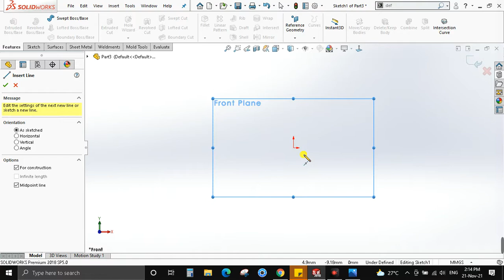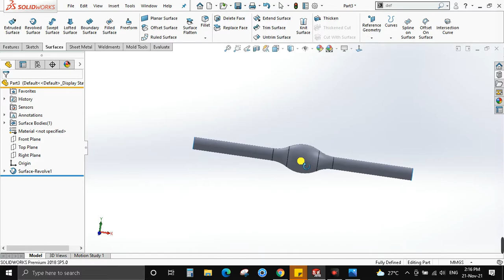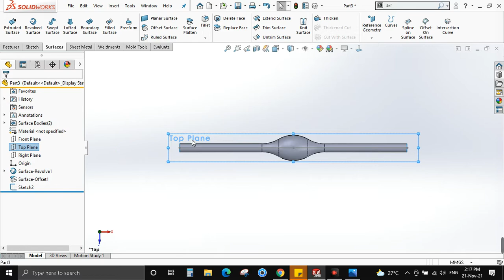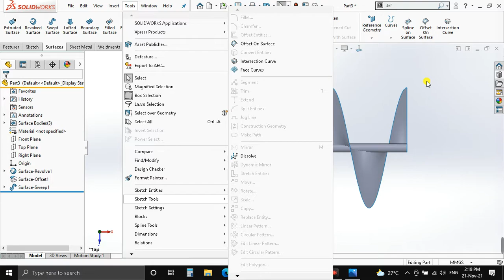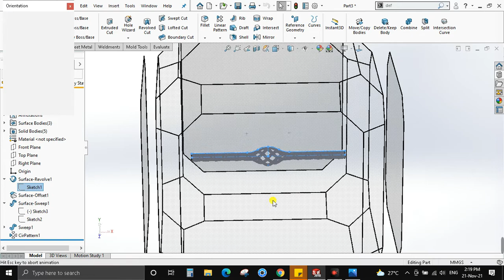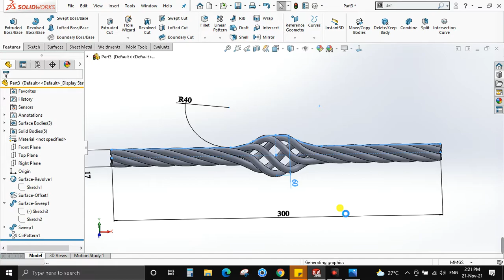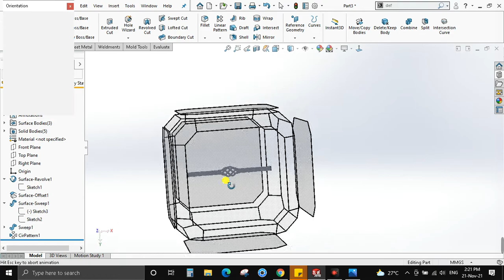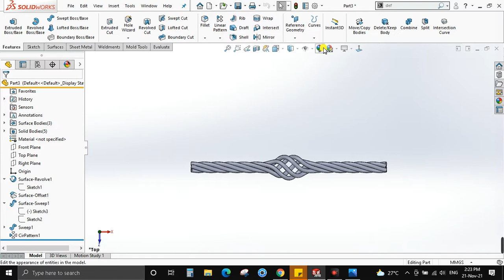SOLIDWORKS Bài Tập VD04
Mình có bán trọn bộ tài liệu học Solidworks- Dậy kèm 1-1
Tài liệu học CAD